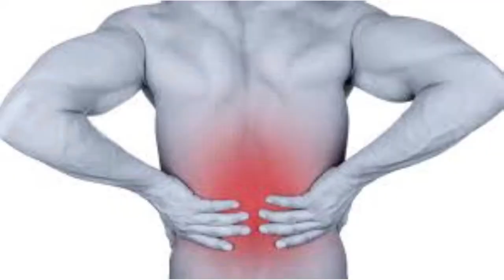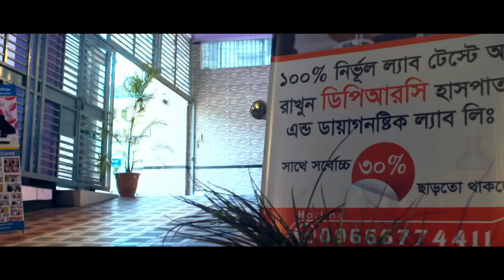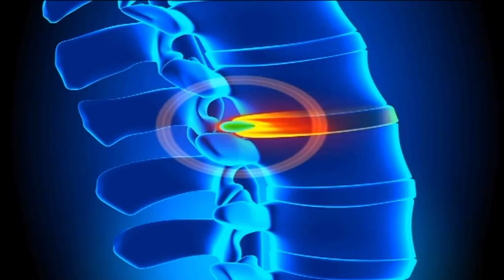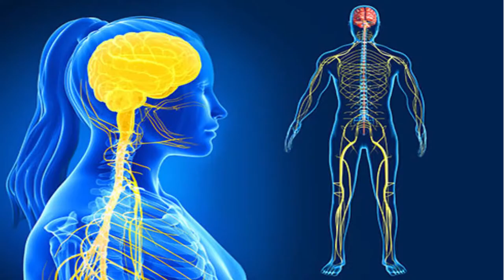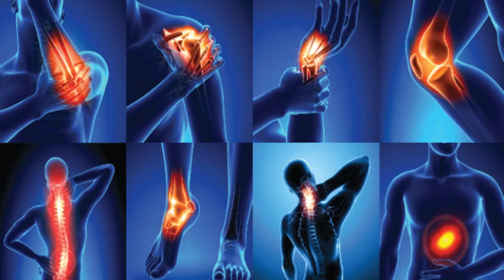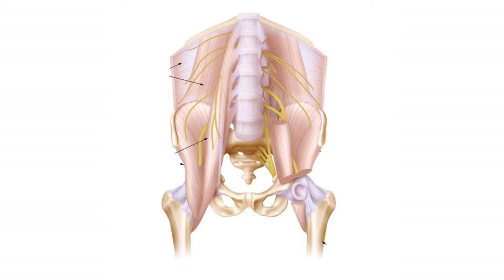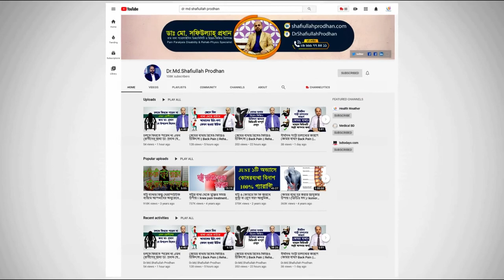আপারেশন বিহীন কোমর ব্যথার চিকিৎসা ও ব্যায়াম শিখে নিন || Back Pain Treatment || Komor bethar beyam